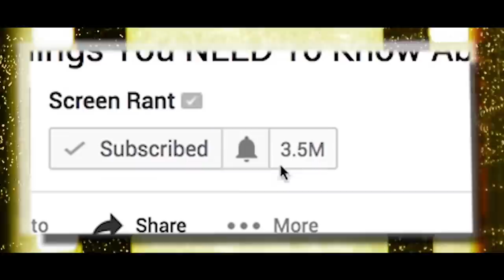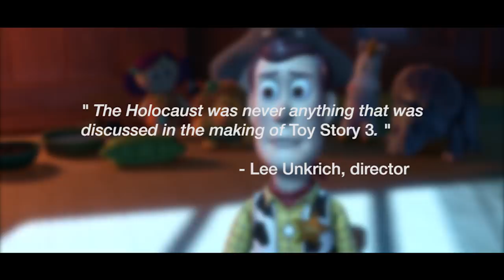10 Toy Story Theories That Will Blow Your Mind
What really happened to Andy's dad? 10 Toy Story Theories That Will Blow Your Mind!

There are some pretty wild fan theories that have been floating around the Toy Story trilogy. We’ll fill you in.

Supposedly Andy’s toys are immortals and the only way to die is by being burned or crushed. Toy Story 3 is pretty dark and people have speculated several theories about the film saying that is has undertones of Marxism, it has referenced the Illuminati, and also parallels the toys as victims of the holocaust. Buzz was given credit to creating the toys into a pyramid with himself on top. Lotso was seen as an evil dictator who would incinerate toys, or put them in jail if they were out of line. The toys were split in half between the ruling and working classes.

One happier part of Toy Story 3 was the fact that we caught a glimpse of a garbageman that could have been none other than Sid Phillips. Did you notice the white skull on his shirt?

Someone else has theorized that The Walking Dead was based on the Toy Story movies seeing as both of the main heroes are sheriffs and they each lead a group bound by fate.

Jon Lasseter created an innovative movie for the time with Toy Story when back then, Disney wanted to stick to hand-drawn animation. The story is supposed to be an allegory of Jon Lasseter’s time with Disney as they transitioned into the world of computer animation.

Did you ever wonder what happened to Andy’s dad? Supposedly he died of polio and left Andy his toys. Another theory is that Andy’s parents are getting a divorce. Well, what did you think of this list?

Script by: Eric Lehrman

Voice Over by: Benjamin Harris

Edited by: Nicolas Beauchemin

Featuring:
Andy's Toys Are Immortal | 0:34
Illuminati - Toy Story 3 | 1:31
The Walking Dead Is Based On Toy Story | 2:33
Sid Becomes A Garbage Man To Save Toys | 3:36
Andy's Dad Is Dead | 4:35
Marxist Undertones In Toy Story 3 | 5:39
Allegory For John Lasseter's Time With Disney | 6:40
Andy's Mom Owned Jessie | 7:47
Holocaust Analogy In Toy Story 3 | 8:45
Andy's Parents Are Going Through A Divorce | 9:44